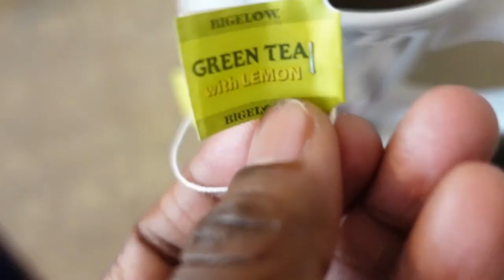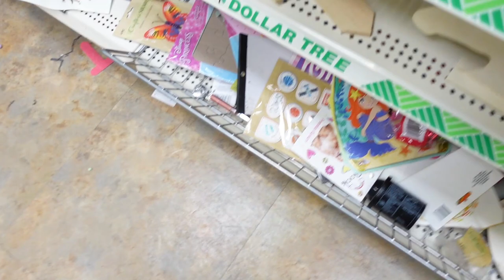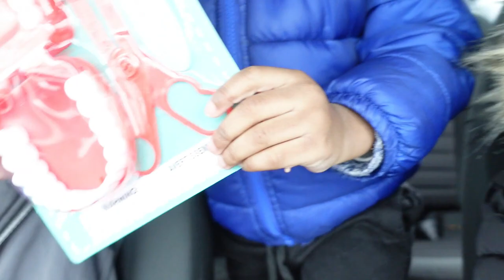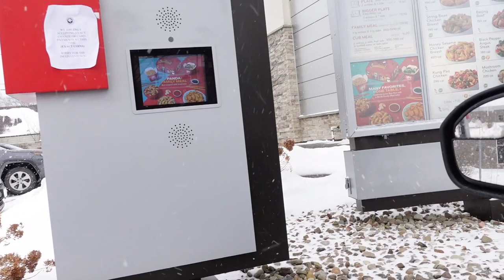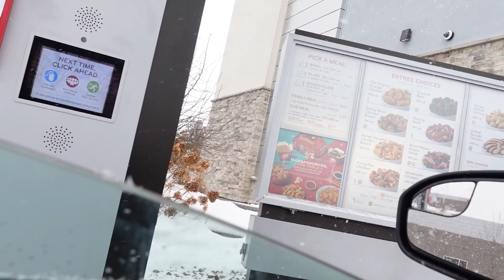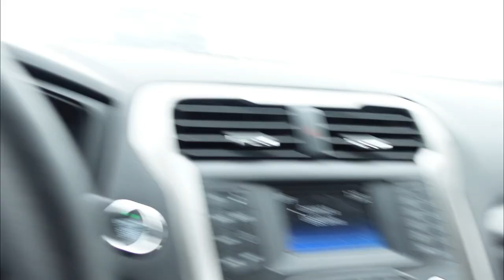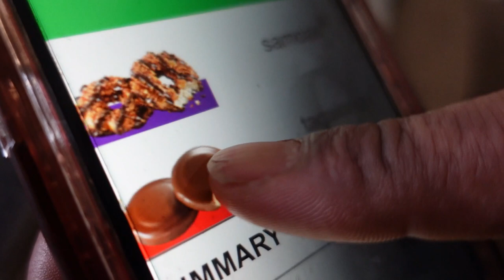ANOTHER guy asked for my phone number PRANK on boyfriend!